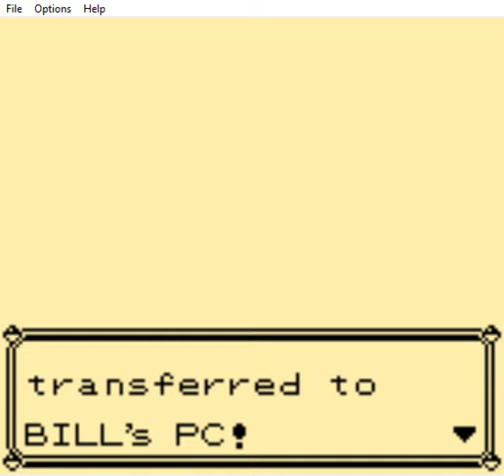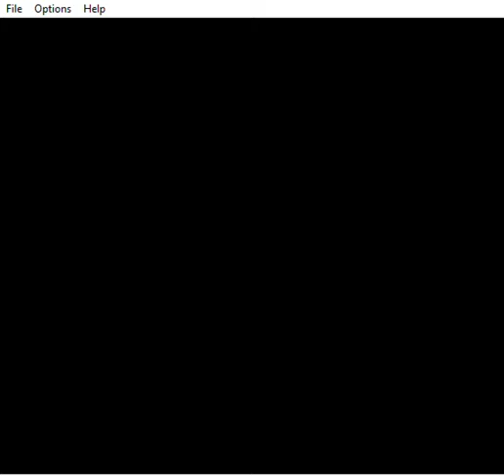Pokemon Kanto Expansion Pak Walkthrough Part 7 Making Our way to Rock Tunnel with an Evolution too!!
Hey Everyone!! So I trained off screen also I wanted to upload the next part of Pokemon Kanto Expansion Pak. This is a Rom Hack of Pokemon Red for the gbc. If you're interested here's the link
Today our Hero goes an Catches a new pokemon but he has to make his way to the next area. As we go, he battles lots of Trainers to get to the next destination!! And with Battles comes experience as someone evolves who? you ask well find out now!! With that said Enjoy!